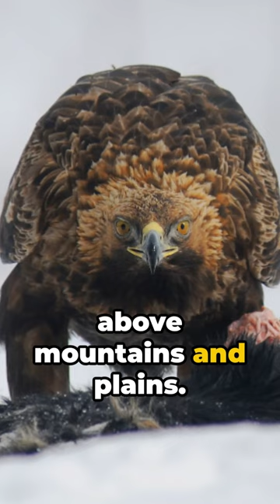🦅The Golden Eagle: Lord of the Sky🦅🔥